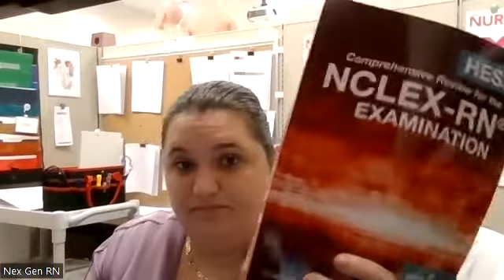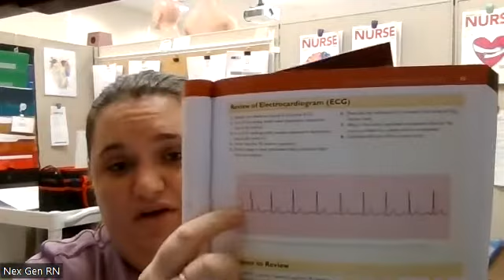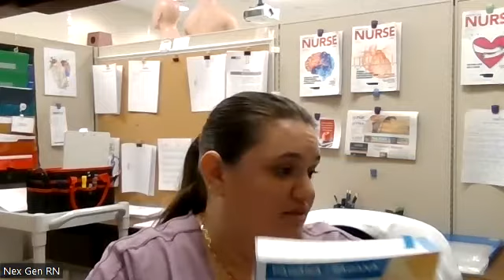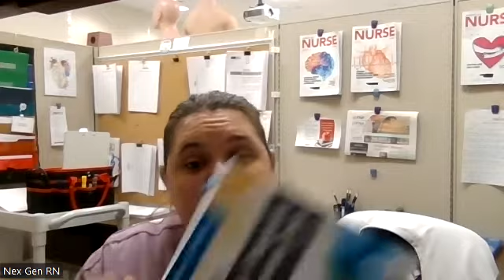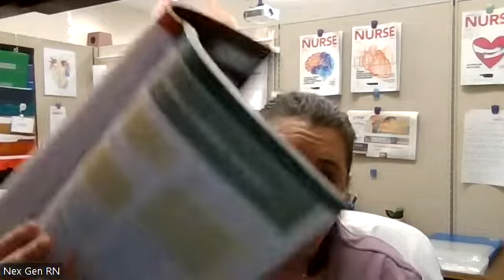HESI RN REVIEW OF CONCEPTS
Please use this as a way to create a study guide. It in no way replaces reading your hesi book. However, I hope this video provides a valuable experience for you related to taking your HESI Exit or other exams!